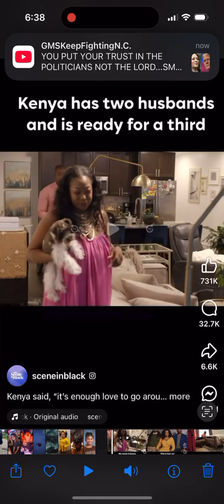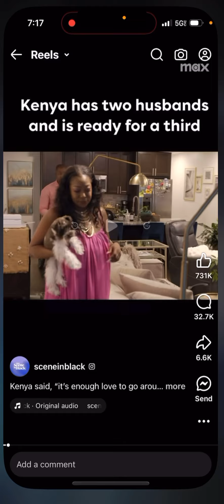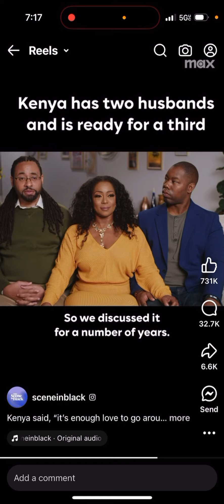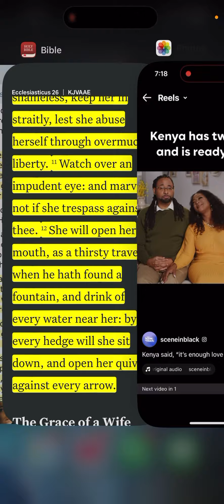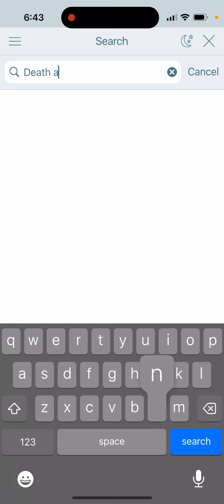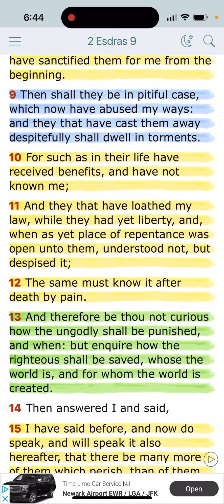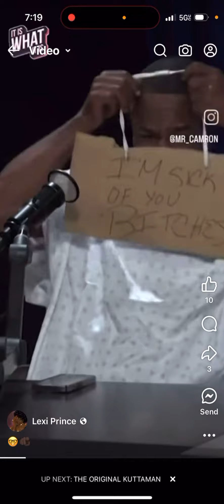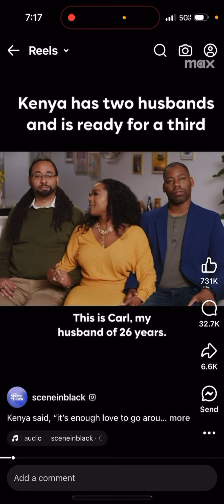Look 👀 at this filth !!!!!